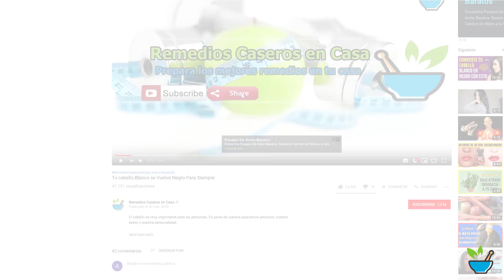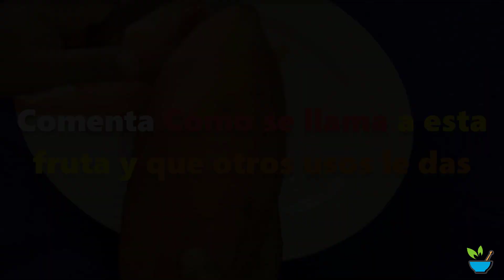¡Cuando Sepas esto! NO comerás 1 papaya o lechosa, Pocos Saben esto…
La papaya, se caracteriza por su delicioso sabor y hermoso calor naranja, contiene una rica fuente de nutrientes antioxidantes como los carotenos, vitamina C, flavonoides, vitaminas del grupo B, minerales, magnesio, además de fibra.

Es una fruta tropical proveniente de América Central, cuyo sabor dulce ha conquistado el paladar de millones de personas en todo el mundo.

Tu salud es lo primero..!